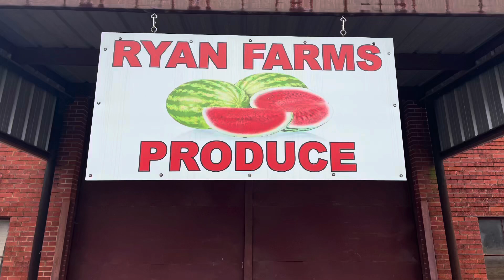A blimp and 3 bald eagles